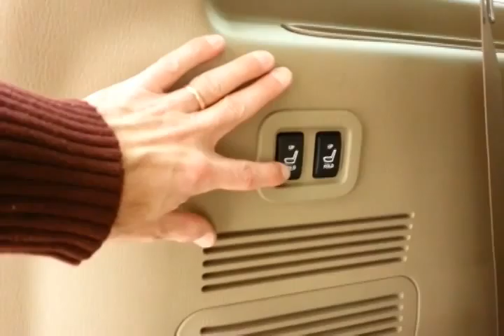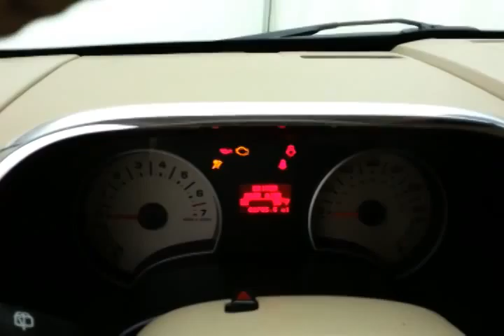2010 Ford Explorer Appleton WI Green Bay, WI B4172P - SOLD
Year: 2010
Make: Ford
Model: Explorer
Trim: Eddie Bauer
Engine: 4.0L V6
Transmission: Automatic 5-Speed
Color: White Suede
Mileage: 69695
Stock #: B4172P
VIN: 1FMEU7EE2AUA40710
Want to stretch your purchasing power? Well take a look at this commanding 2010 Ford Explorer Eddie Bauer. All Around gem! Standard features include: Leather seats Bluetooth Power door locks Power windows with 1 one-touch Heated drivers seat Automatic Transmission 4-wheel ABS brakes Air conditioning Cruise control Audio controls on steering wheel Traction control - ABS and driveline 8-way power adjustable drivers seat Heated passenger seat Power mirrors Head airbags - Curtain 1st and 2nd row Passenger Airbag 4 liter V6 SOHC engine Tilt steering wheel 4 Doors Four-wheel drive Fuel economy EPA highway (mpg): 19 and EPA city (mpg): 13 Front fog/driving lights Tachometer External temperature display Compass Trip computer Dusk sensing headlights Stability control - Stability control with anti-roll Clock - In-radio display Power steering Climate controlled - Driver and passenger heated-cushion driver and passenger heated-seatback Front seat type - Bucket 4WD Type - Automatic full-time Reclining rear seats Split-bench rear seats Third row seats Intermittent window wipers Privacy/tinted glass Rear wiper Roof rack Speed sensitive window wipers Rear defogger Center Console - Full with covered storage Chrome grill... Are you looking for a Dealership you can trust and actually enjoy your car buying experiencea€¦look no further. Our Mission Statement is to treat our customera€TMs with enthusiasm in providing automotive products and services that exceed your expectations. Now many dealers may say things like this however at Sheboygan Chevrolet Chrysler we a€œwalk ita€ with pride! Our Sales personnel are non-commissioned which means we pay their wages not you! Having trouble finding that perfect vehiclea€¦please allow Sharon or Steve in our Internet Department help find it for you!

Address:
3400 S. Business Drive